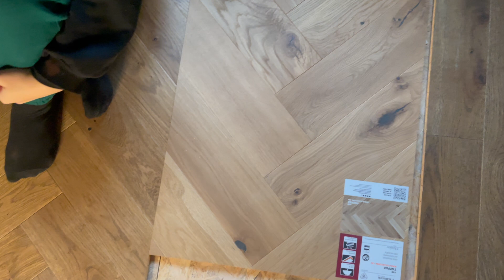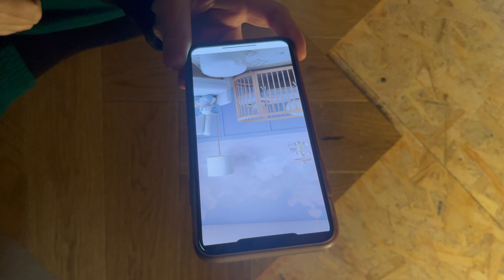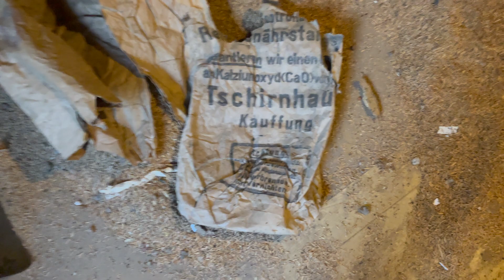ODCINEK 4 | DZIURA W SUFICIE PO POŻARZE | WYBIERAMY PODŁOGI | BUDOWA ŚCIANKI DZIAŁOWEJ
Zapraszamy na czwarty odcinek z ,,Księżycowego Siedliska". Zaczynamy już kolejny etap remontu czyli wybieranie podłóg, stawiamy również ściankę działową pomiędzy dwoma sypialniami oraz przechodzimy do odgruzowywania trzeciego pokoju, a tam niestety odkryjemy kolejne niespodzianki...  🌚

🍁 Drugi kanał:  @alexandrazebrowska